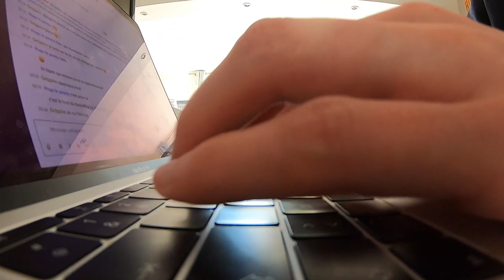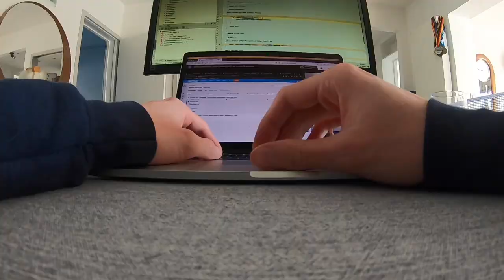Florilège vélotaf mars 2020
Celui du confinement.
Une version forcément un peu particulière compte-tenu des événements. J'ai la chance de télétravailler. Mais qui dit télétravail, dit bye bye le vélotaf... Néanmoins il y a quand même un peu de matière à vous montrer !
Et puis j'ai investi dans Final Cut Pro, du coup je me suis -un peu- amusé...

FAQ :
Où ça se passe ? Croix, Villeneuve d'Ascq, Wasquehal, et chez moi !
Quel vélo ? Un Triban RC 520 Gravel, et un VAE Gazelle HeavyDutyNL HFP.
Quelle caméra ? Une GoPro Hero7 Black en pectorale, une Hero 4 Session vers l'arrière.
C'est quoi ce klaxon ? Un Hornit db140.